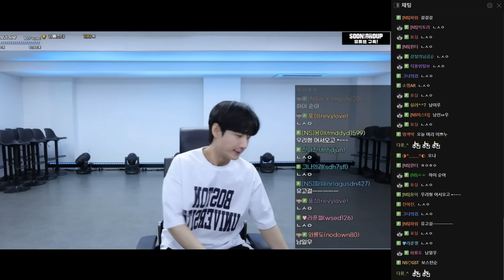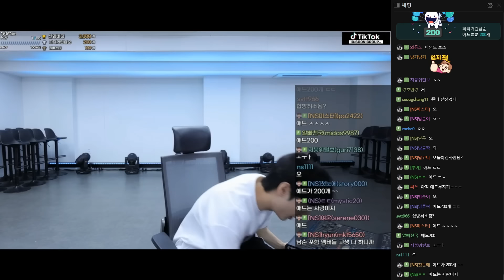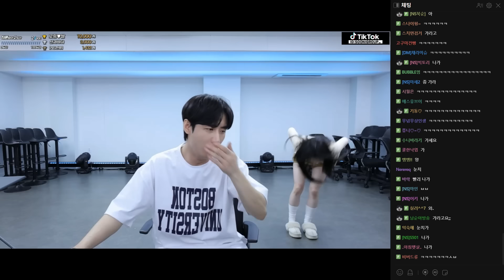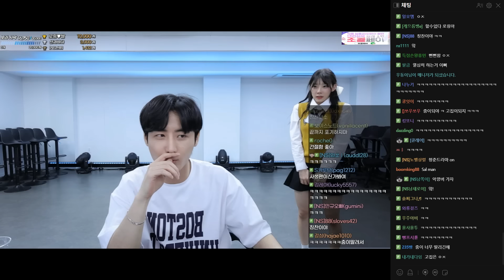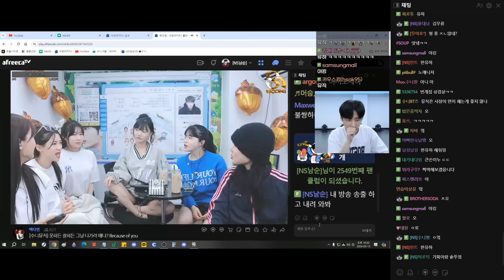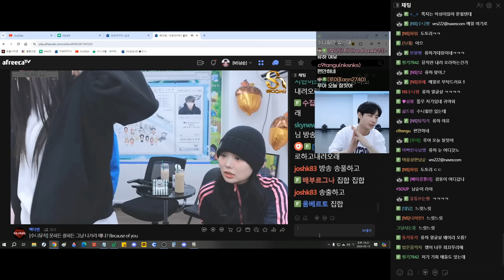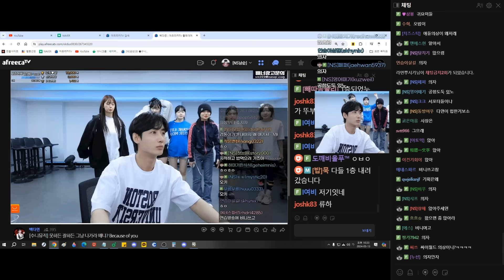수니그룹 간부소집 [24.05.13 남순 풀영상 #1]